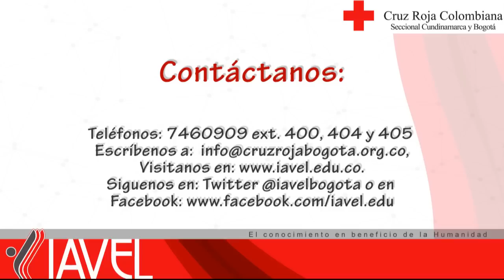Primeros Auxilios en Escenarios Acuáticos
Aún sin saber nadar, tu puedes salvar la vida de una persona que se está ahogando. Aprende como hacer la Técnica de salvamento por extensión.